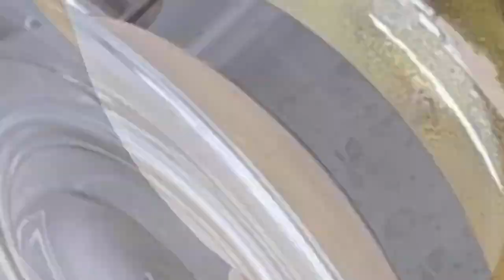Yatmadan Önce Uygulayın❗Sabah Cildinize Hayran Kalın❗Defne Yaprağı Ve Ihlamur Mucizevi Etkisi❗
Cildinize şaşırtacak mucizevi sırlar.Defne yaprağı ıhlamur.Defne yaprağı ıhlamur mucizesi.Yatmadan önce uygulayın sabah cildinize hayran kalın.Defne yaprağı ve ıhlamur mucizevi etkisi.
Malzemeler:
ıhlamur
Defne yaprağı
500 ml sıcak su
Aloe vera jeli
Okaliptüs yağı
Gliserin

Herkese merhaba:
Doğal tariflerden oluşan kanalıma hoş geldiniz.Doğal güzelliğin sırları,etki doğal tarifler bulabileceğiniz ve birden çok dile tercüme edebileceğiniz küresel bir hizmet sunuyorum.Doğal tariflere olan ilgim ve yılların verdiği tecrübelerimi sizlere aktaracağım.Saç bakımı,cilt bakımı,vücut,cilt,yüz, ve diş beyazlatmak için tarifler,el bakımı,kırışık giderici,leke giderici, maskeler,kişisel bakım,makyaj,güneş lekeleri için maskeler,botoks,ayak bakımı,kilo almak yada vermek için tarifler,detoks,detoks zayıflama kürleri,ve bunun gibi daha bir çok içeriğe kolayca ulaşabilirsiniz.

Önemli not:
Kanalımda paylaşılan hiç bir tarif doktor tavsiyesi değildir!Kronik rahatsızları bulunanlar,Kalp Tansiyon Şeker hastalığı ve benzeri kronik hastalıklar,hamileler ve emziren anneler lütfen doktorunuza danışınız!!

REYHANIN GÜZELLİK SIRLARI
Video dilinize çevrildi❗ Alt yazıları Etkinleştir!i tıklayın.

Lütfen bana destek olmak için videolarımı beğenmeyi unutmayın🙏
Benimle önerilerinizi ,görüşlerinizi ,sorularınız yorum yazarsanız mutlu olurum💖
Şimdi den herkese çok çok teşekkür ederim💃
Sevgiyle ve güzellikle kalın💖